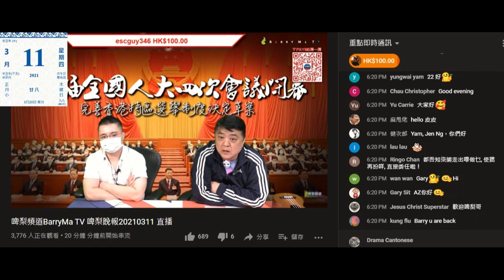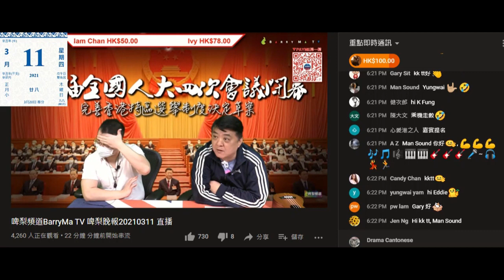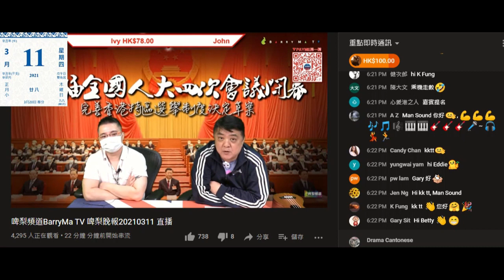20210311 啤梨晚報撚屌馬健賢鳩吹問人借錢嗰陣就誓神劈願會還，但拖數就乜都吹得出包括死老豆老母，之後過咗好多年就更唔會還。打女人偷錢賊林匡正借錢唔還兼成日鳩吹屋企死人俾明知影射自己仲厚顏無恥偷笑